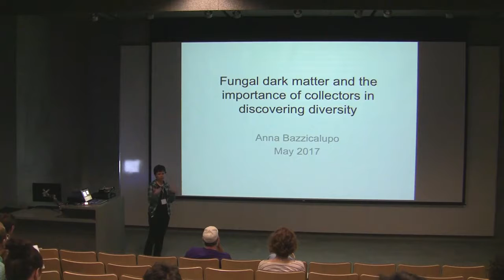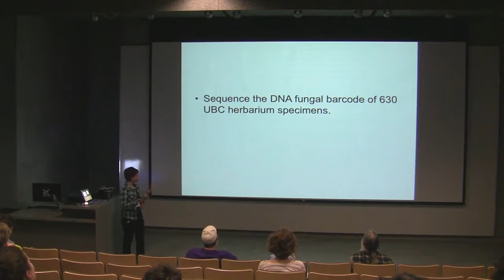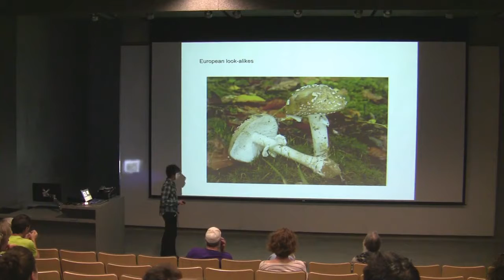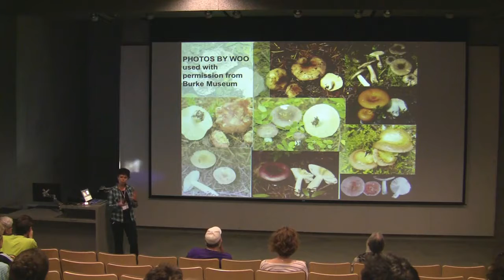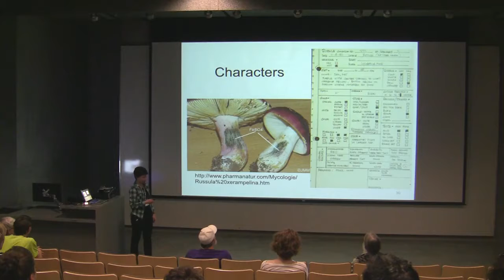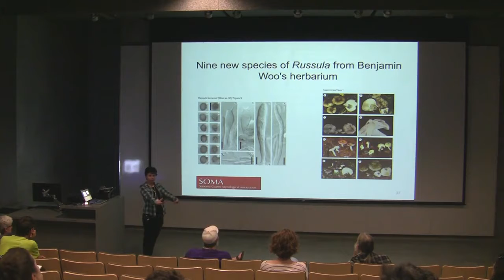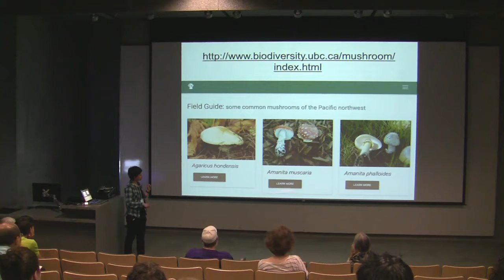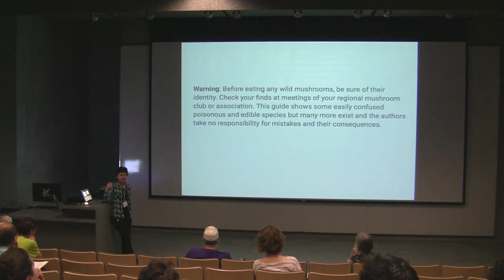Fungal dark matter & Importance of collectors in discovering diversity - Anna Bazzicalupo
Anna Bazzicalupo is a PhD Student, Department of Botany, UBC, Vancouver, BC & Vancouver Mycological Society Member
May 2017HD 2019